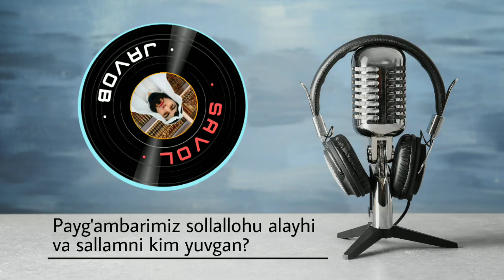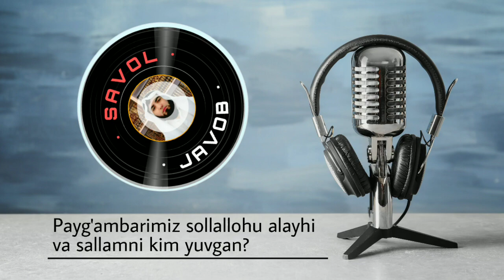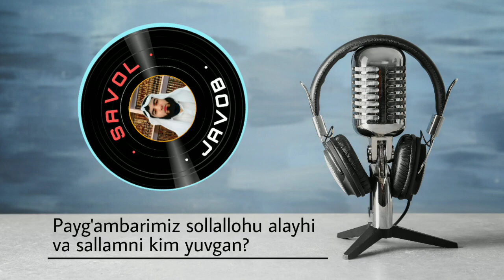1566-Savol: Payg'ambarimiz sollallohu alayhi va sallamni kim yuvgan | Ustoz Abdulloh Zufar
Ushbu ro'yxatda shu vaqtga qadar Telegram tarmoqlarida tarqatilgan barcha darslar ro'yxati va manzilini topishingiz mumkin .

1.  Mustalah hadis :
26 dars.

2. Sahih buxoriy va muslimda bo'lmagan barcha sahih hadislar musnad to'plami
103 dars .

3. Usul e'tiqodi ahli sunna val-jamoa (lalikaiy)
145  dars .

4.Usulul-fiqh.
73 dars .

5. Al-uzru  biljahl :
60  dars .

6. Hukm :
45  dars

7. Namoz hukmi :
39 dars .

8. Talbisi iblis :
54  dars .

9. Rof'ul-malam :
12  dars .

10. Islomni buzuvchilar :
35  dars .

11. Tavhid darsi :
93  dars .

12. Ayollar darslari :
33 dars .

13. Aqiydatul vositiyya :
40  dars .

14. Foyda va qoidalar

15. Addurus fil kitman
10 dars

16. Tafsir darslari:
23,24,25, 27,29,30-juzlar ( davom )

17. Fiqhul AVLAVIYYAT :
63  dars

18. Nusrat va Tamkin:
83  dars

19. Adabul mufrod :
216  dars

20. Uhdud qissasi:
27 dars

21. Qiyomat alomatlari
46 dars

22. Usulut tafsir:
66 dars

23. Ahkom hadislari:
200 dars

24. Dard va davo :
78  dars

25. Qurʼon qissalari:
187 dars

26. Muslima ayol ahkomlari:
60  dars.

27. Himmat
9 dars.

28. Ibn Moja
330 dars (davomi bor)

29. Latoif
52 dars

30. Olim Va Mutaʼallim
31 dars

31. Soydul Xotir
102  dars

32. Ibn Javziy Ayollar kitobi
37  dars

33. Suhbat va Majlis odoblari:
24 dars.

34. Nafs fiqhi 92 dars

35. Fiqhi qoidalar 58 dars

36. Ro‘za bo'limi

38. Ayollar ahkomlari

39. Xulafoi roshidin siyrati (navbatda) 63 dars.

40. Umaviylar siyrati (navbatda) 31 dars

41. Abbosiylar siyrati (navbatda) 86 dars.

42. Mamluklar va mug'ullar siyrati (navbatda)

43. Din va dunyo odobi (navbatda) 77 dars.